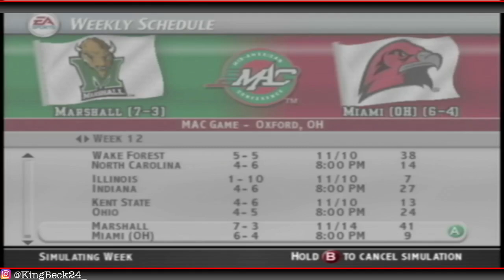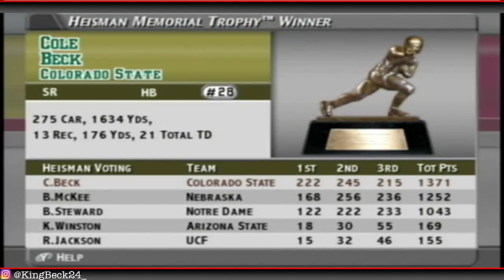Contract Year - NCAA Football 2004 - Dynasty Mode Commentary - Ep. 8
Year 5 has begun and we are looking for a contract extension! Need to pile up some wins to be back next year! Be sure to follow on Twitch and Instagram so you don’t miss any upcoming content! Looking forward to chatting with you!